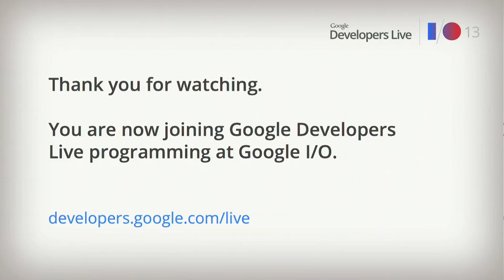Google Developers Live at I/O 2013 - Inside the Niantic Project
John Hanke, Louis Gray

The Niantic Project has debuted two applications that center on location and discovery. The Ingress game has sparked incredible interest from Android users, choosing sides between the Enlightened and the Resistance. Field Trip is your guide to the world around you. Product leads Brandon Badger and John Hanke talk about the apps, the experience and the story.